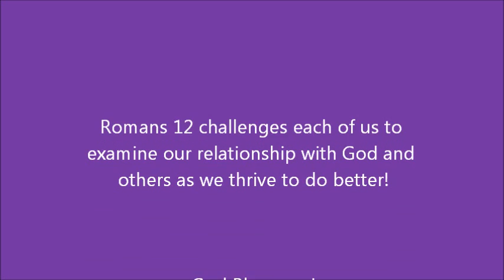Full -- Theme- Are you Still Picking Favorites?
DATE -Nov 24, 2013 "Theme-  Are you Still Picking Favorites?"
to order a full copy of this service.

to further the dialoge. We look forward to conversing with you about what's really important in all of our lives!